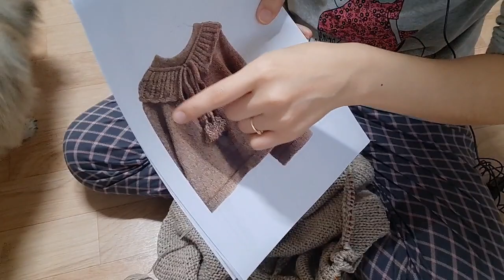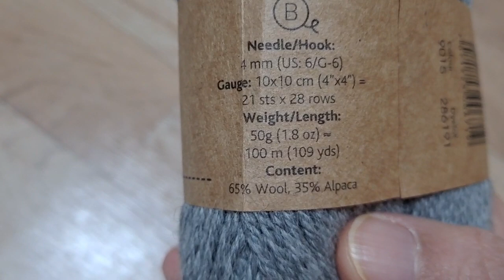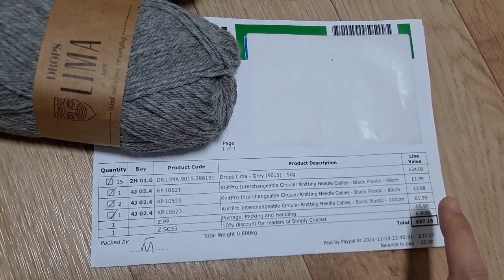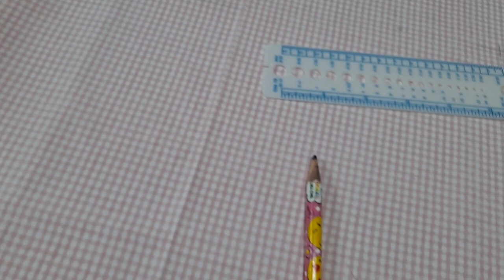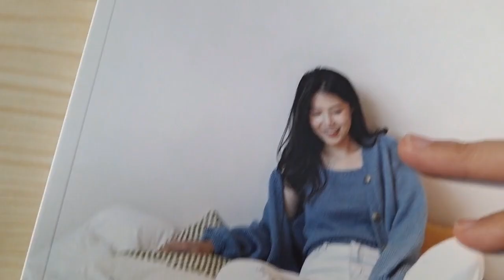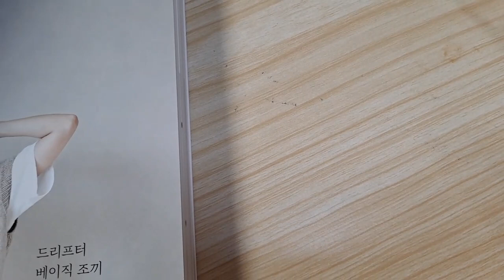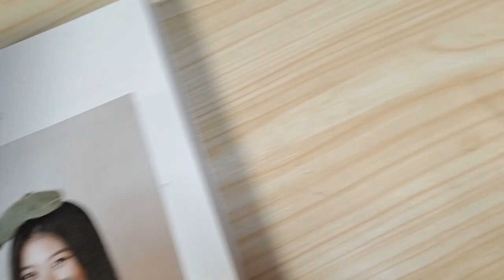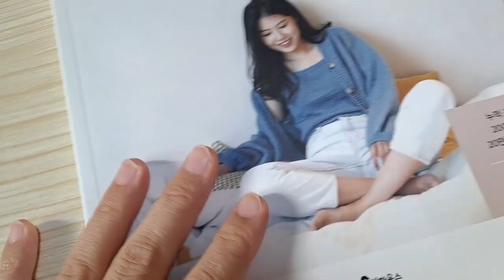바늘이야기책 도착. 엠버 FO. 고양이가방 마무리. 울웨어실도착했어요.